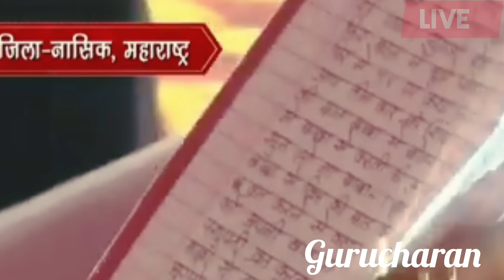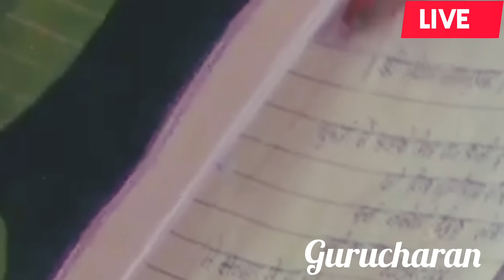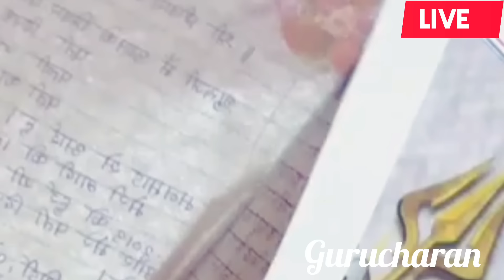Live🔴Day-1 श्री शिव महापुराण कथा नासिक, महाराष्ट्र |pandit pradeep mishra shiv mahapuran katha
महाराष्ट्र में चल रही live शिवमहापुराण कथा का आज कथा का पहला दिवस है आज की कथा का आनंद लेते हुए कथा का रसपान कीजिए

Day-1 shri shiv mahapuran katha,
नासिक, महाराष्ट्र
pandit pradeep mishra shiv
mahapuran katha
pandit pradeep mishra sehore
mahapuran katha live
mahapuran katha live today
mahapuran katha today
mahapuran katha day 1
mahapuran katha bhajan
pradeep mishra ji shiv mahapuran
katha
katha live
katha today
katha Maharashtra
Pandit pradeep mishra ki pitru moksh shiv mahapuran katha
shiv mahapuran katha pradeep
mishra sehore
shiv mahapuran katha live
mishra
shiv mahapuran katha kurud
pradeep mishra
shiv mahapuran katha nashik live
today
पंडित प्रदीप मिश्रा लाइव
पंडित प्रदीप मिश्रा आज की कथा
chhattisgarh
pradeep mishra ji shorts
pradeep mishra live
pradeep mishra

Day-1 Shri Shiv Mahapuran Katha, Nashik Maharashtra